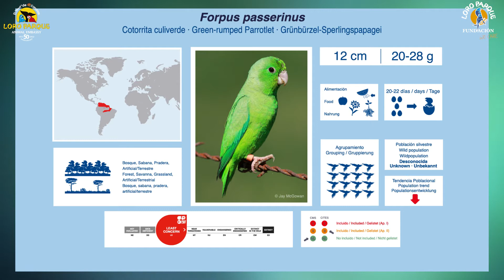Video Encyclopedia of Parrot Species - #253 Forpus passerinus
Today, Forpus passerinus passerinus.